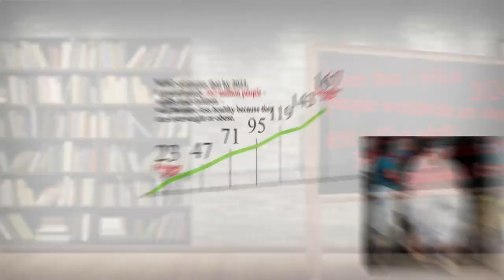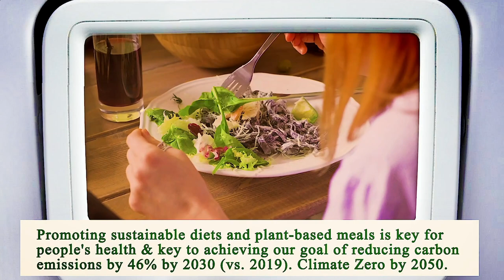Close to Me Restaurant Chicago 60603 IL, Cook County, Illinois, United States